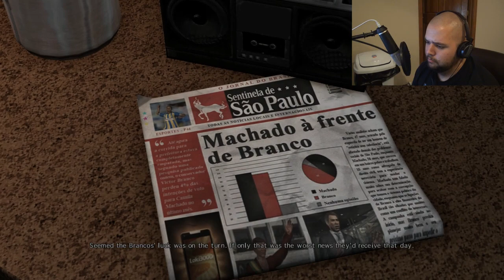Max Payne 3 (FaceCam) Pt2 w/ Danz WHATCHA COOKIN?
Danz Payne invites you to the world of Max Payne, as Danz play through the entire game... MAX PAYNE 3!